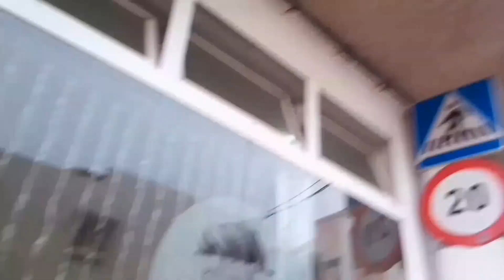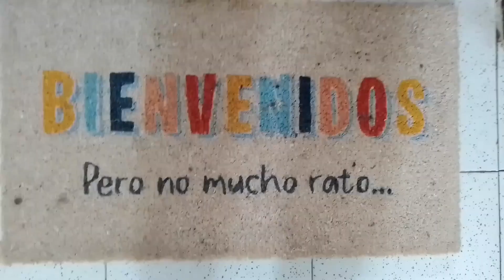🇪🇦ITALIANI A FUERTEVENTURA & SPAGNOLO l🇮🇹 Lezione 5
🌍🇪🇦La vita alle Canarie e come sopravvivere all'espatrio... SEGUIMI e non te ne pentirai...!😍

🇪🇦❤️Continua la mia serie di "lezioni" di spagnolo per expat e per sconfiggere l'itagnolo che impera tra noi connazionali all'estero!😅🇮🇹